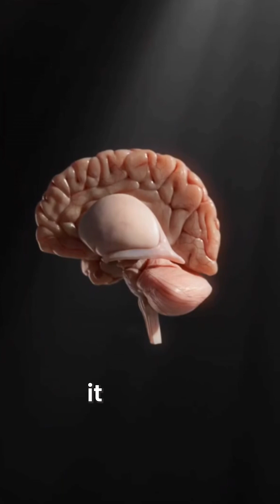Why you don't need a "Quiet Room" to build a billion-dollar idea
We are told that "Deep Work" requires silence.

But in this video, I’ll show you why Chaos is actually a better teacher for your brain

and the specific neuroscience of the "Reticular Activating System."

If you want my free "Cognitive Filter Checklist"

(to stop getting distracted by the "noise" of your life), comment SIGNAL

and I’ll DM it to you.

I hold 4 patents in Artificial Intelligence and Machine Learning.

In my field, we have a metric called SNR (Signal-to-Noise Ratio).

If an AI system cannot distinguish between the "Data" and the "Static," it crashes.

Most humans are crashing today because

they have lost the ability to distinguish between the "Honking" (Urgency) and the "Flower" (Importance).

I am standing on my roof in Punjab.

The streets are narrow.

The noise is constant.

But next to me is a Marigold flower.

It doesn't wait for the traffic to stop to bloom.

If you are waiting for:

The kids to be quiet…

The emails to stop...

The economy to settle...

...before you do your best work, you are waiting to die.

You don't need external silence. You need internal Gating.

Your brain has a built-in "Bouncer" called the RAS (Reticular Activating System).

You have to train it.

1. Don't resist the noise. (Resistance creates cortisol).
2. Hyper-focus on one visual anchor. (This spikes dopamine/acetylcholine).
3. Practice "Volume Control." Consciously relegate the sound to "background."

This is Pillar 4 (Creativity) of AI Merge.

Creativity is an act of defiant attention.

Want the checklist?

Drop a line below.

Find the signal.